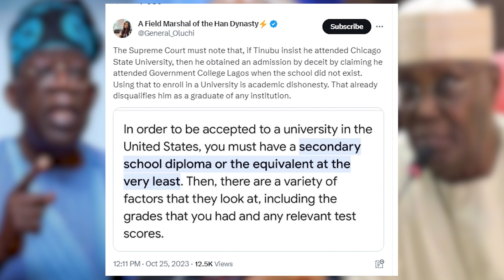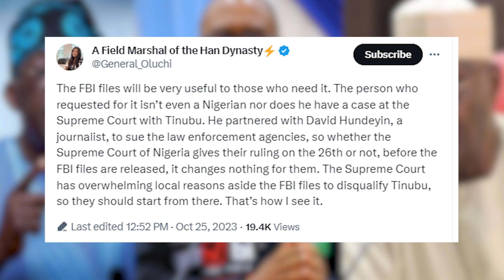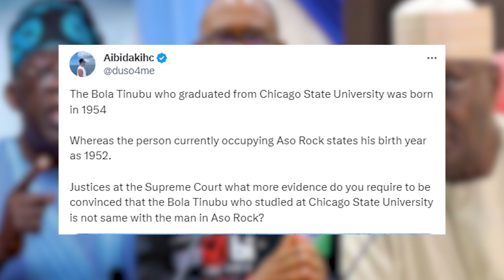SUPREME COURT GIVES ITS JUDGEMENT ON ATIKU AND PETER OBI'S ELECTION APPEAL TODAY